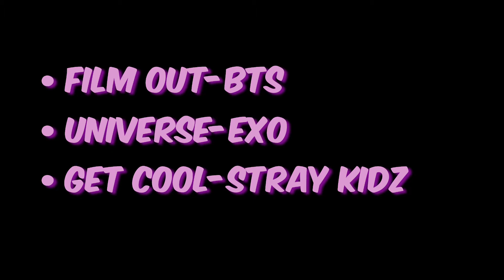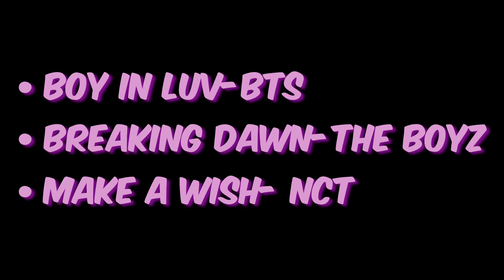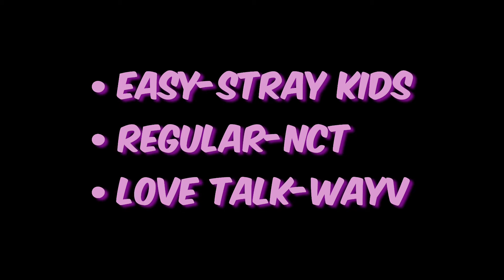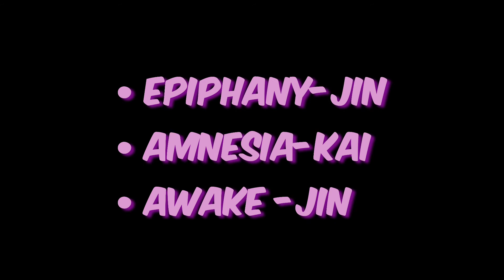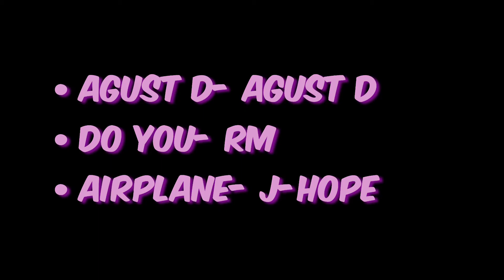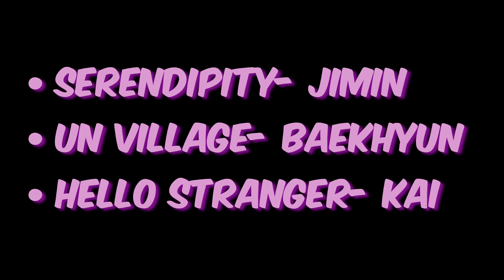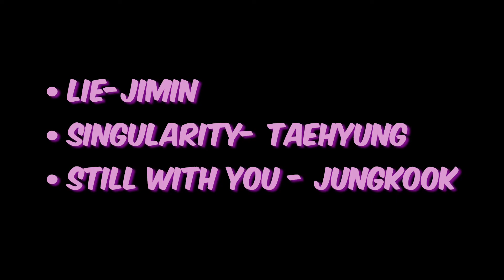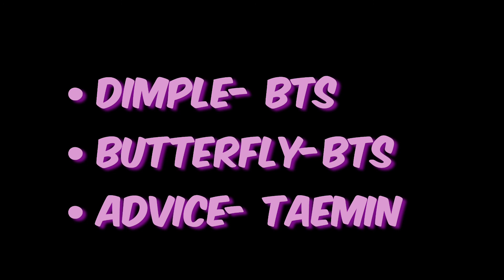Guess the Kpop(boy band) mixed song